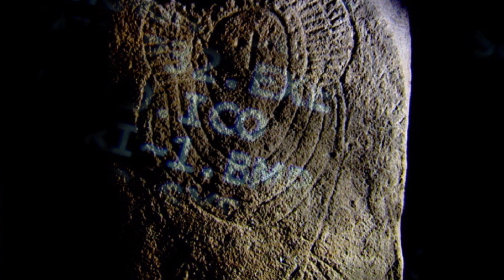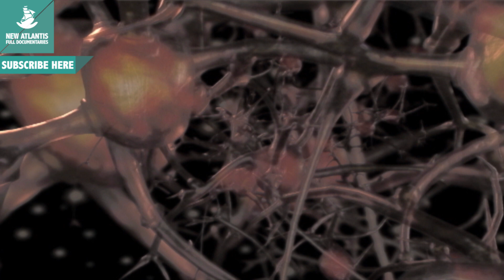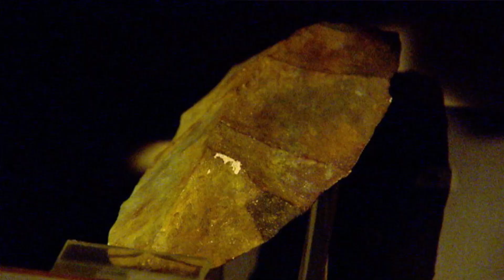Future: Humans (Part 1/5)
Humans are the only intelligent beings that exist today.
Our intelligence has allowed us not only keep us in a hostile universe to life in nature; Appears that our future as a species is no longer dependent on the processes of natural selection. We have developed cultures, science and technology, for the first time ever, allow us to manipulate our nature whim.

The documentary takes us through the history of human evolution, from the appearance of man on earth.